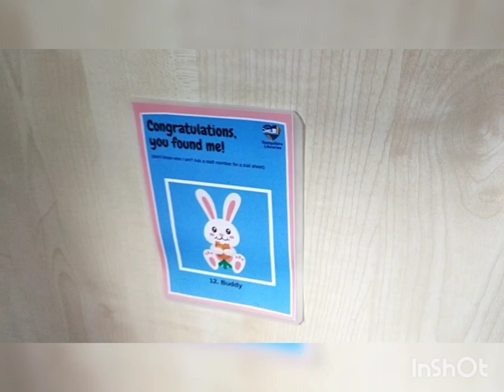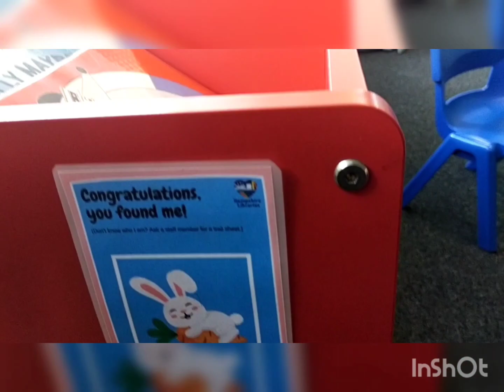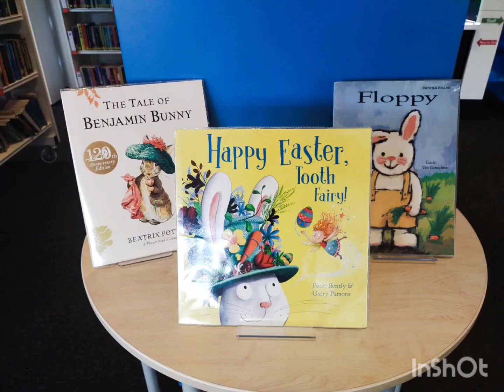Easter 🐰easterbunny easteregg Kids activity